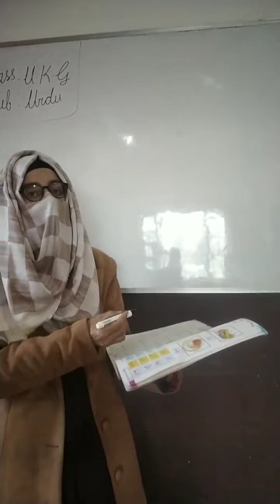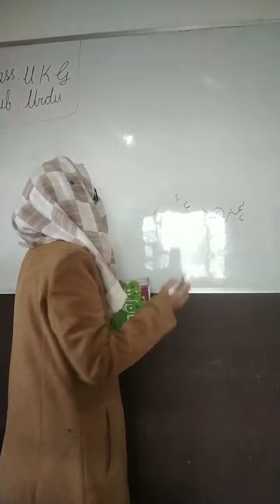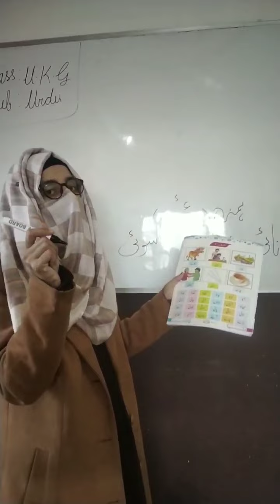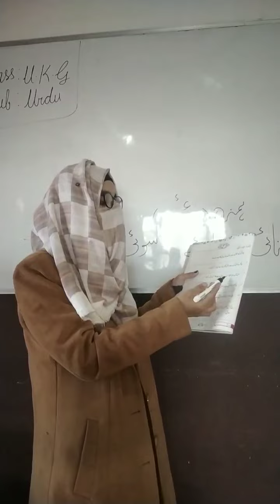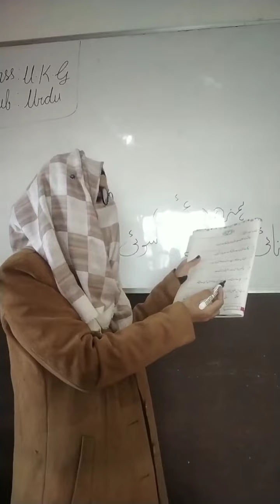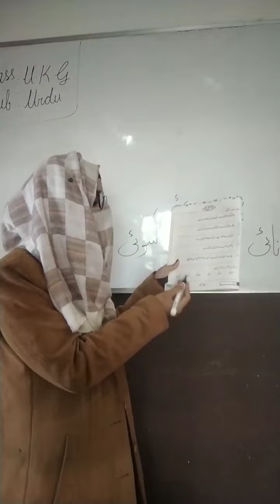HAAKIIA CLASS UKG SUBJECT URDU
Class UKG Subject Urdu
Teacher Asia Maqbool